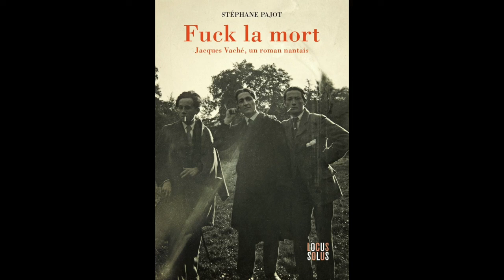Un hymne à l'amitié et à la paix signé Stéphane Pajot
Faut-il présenter Stéphane Pajot ? Journaliste historique du quotidien Presse Océan, écrivain non moins historique, auteur d'une cinquantaine de livres, passionné de musique, d'histoire, de littérature, éternel amoureux de sa ville de Nantes, le revoici avec une fiction ancrée dans l'histoire bien réelle de la Grande Guerre et d'un cercle nantais de surréalistes avant l'heure : les Sârs. Rencontre...

Interview : Eric Guillaud